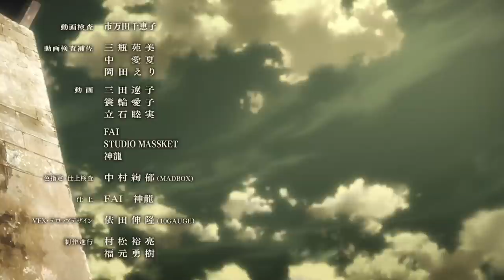SURPRISING NEW OPENING for Attack on Titan Season 3 Episode 1! KENNY VS LEVI | Shingeki no Kyojin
SURPRISING NEW OPENING for Attack on Titan Season 3! 5+ Anime Attack on Titan videos Weekly & Anime News 😄

Attack on Titan Season 3 New OP featuring X Japan x Hyde in Red Swan

Attack on Titan Season 3 episode 1 premiered at Anime Expo 2018!
Foxen was lucky enough to attend as an industry guest so you can find out all the CHANGES!
Was Attack on Titan Season 3 Episode 1 worth all the HYPE? 😉

Attack on Titan Season 3 Trailer, when will it drop?
The Attack on Titan Author Isayama talks about changes coming to Season 3 of Attack on Titan. These Changes are to make the story easier to understand and at depth for the Titan story.

A secret mystery director will be coming on board to manage one special episode for Season 3. Could it be the Levi vs Kenny episode?

The Animation process will be similar to Attack on Titan season 2 with the same action scene head coming back.

Levi will be the highlight of Season 3 where the focus for Attack on Titan Season 3 will be the human vs human battles.

Does this confirm a shorter 1 cour season for the Attack on Titan sequel?

The War Hammer Titan Revealed!! Attack on Titan Chapter 101 Review Shingeki no Kyojin  進撃の巨人

New Attack on Titan Poster visual shows Levi Ackerman facing off against Kenny from the Uprising Arc in Attack on Titan Season 3.
Does this official confirm a short 12 episode season for the upcoming sequel?

Shingeki no Kyojin Season 3 confirmed for Summer anime season 2018!!
News of this just came out along with a visual for Attack on Titan Season 3

Previously Funimation had announced at Anime Expo 2017 how Attack on Titan Season 3 was coming Spring season 2018.
Turns out that was false. Season 3 will debut in summer anime season 2018

Will Attack on Titan Season 3 be competing with Sword Art Online Season 3? You'll have to wait & find out! 😄

Levi Ackerman from Shingeki no kyojin is leader of the Levi Squad.
Levi is known as humanity's strongest soldier.
Second to that might be Mikasa Ackerman.

Enjoy the weekly videos? Thank you for just watching 🙂

More Attack on Titan Facts Videos!!  😄